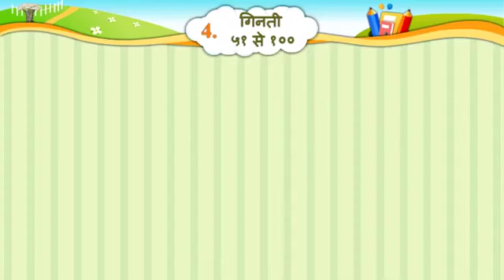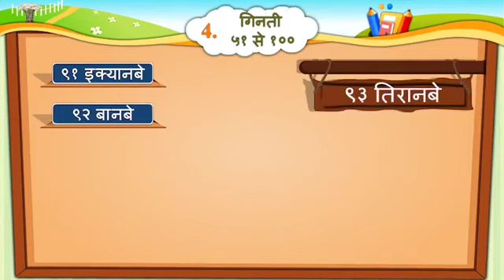hindi ekam -4 ginati...51-100